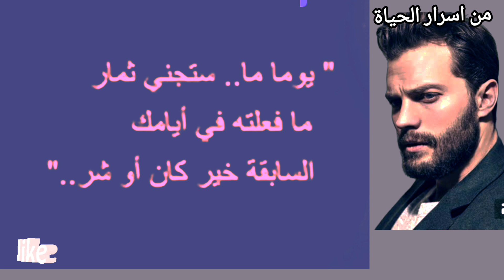دروس عميقة واقوال عظيمة في الحياة/اشياء يجب ان تعلمها قبل فوات الاوان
في هذا الفيديو الرائع نقدم،اجمل اقوال المشاهير،والحكم المأثورة التي تساعدك في معرفه الحياه،في وقت مبكرا،قبل ان يتقدم بك العمر
افضل ما قيل في المراه،اروع ما قيل في النجاح،اقوال ماثوره في الرجل كما نقدم ايضا،في فيديوهاتنا،اقوال تحفيزيه،دروس وعبر،من اقوال المشاهير،حكم ومواعظ الحكماء،حكم صينيه،حكم ومواعظ رومانيه،اقوال من الشرق،موضوعات شيقه جدا،قادمه وحديثه،في كل مناحي الحياه